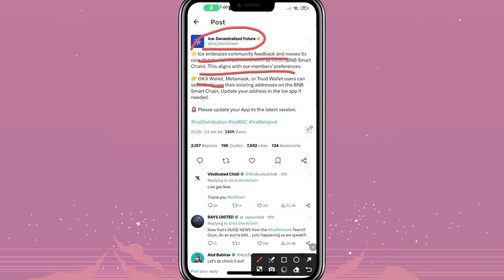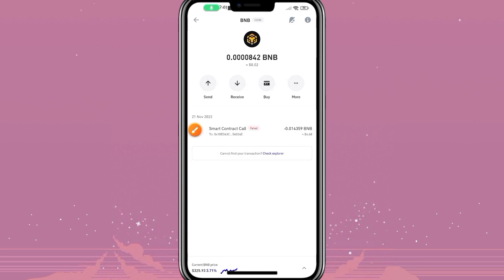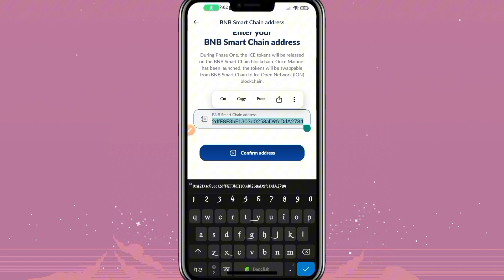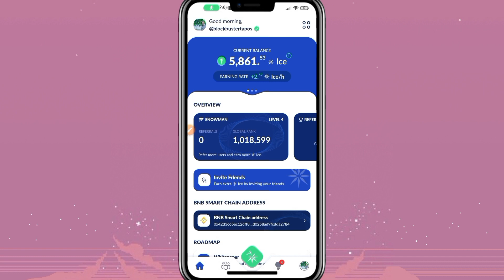ICE Mining New Update । ICE Mining Addresses Update । Ice Network Payment Update।